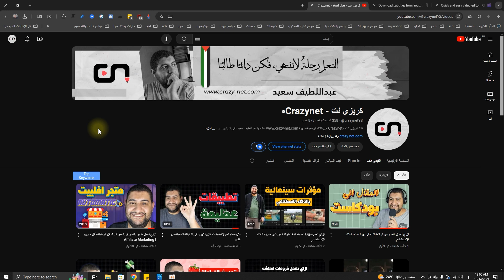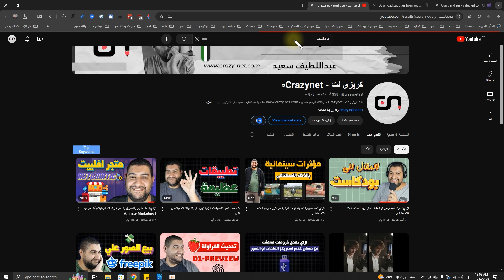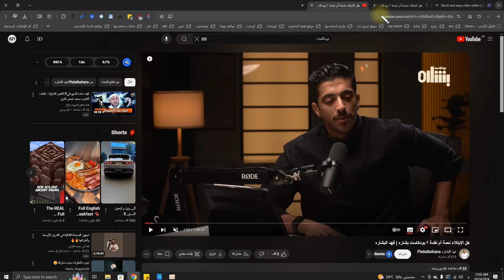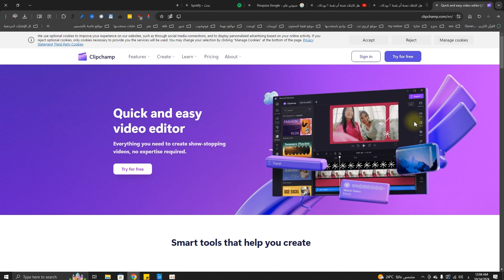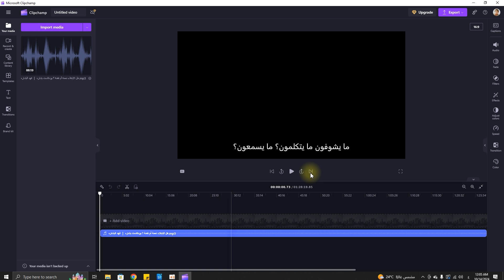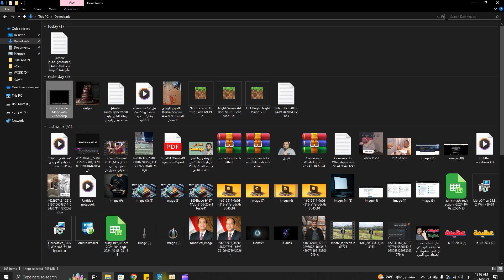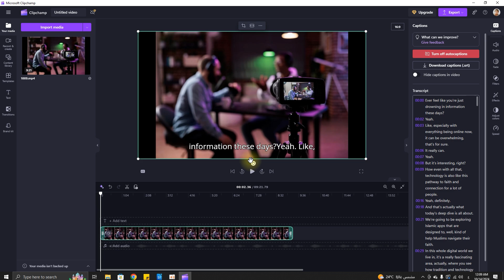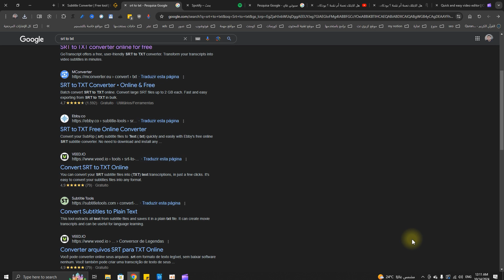ازاي تحول البودكاست و الصوت الي نص مجاناً بطريقتين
في هذا الفيديو استعرض و اشرح لكم طريقة تحويل البودكاست الفيديو او الصوتي من علي سبوتيفاي كمثال الي نص txt او وورد بطريقة بسيطة و ليست طريقة واحدة و انما طريقتين